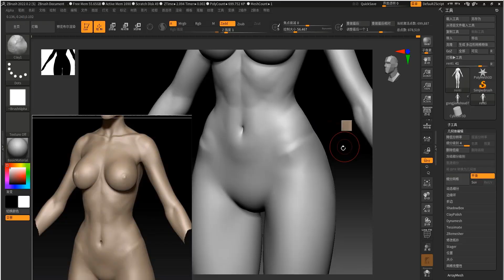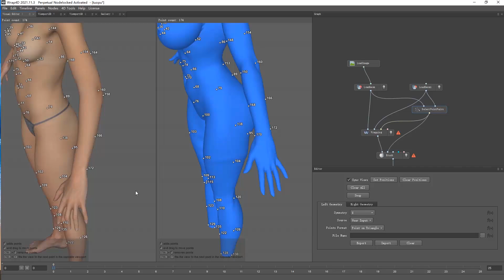【 AI Caption 】美型CG角色《幻魔夏娃》製作全流程教學【增加5大章節丨加量不加價】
【Wingfox 5th Anniversary】
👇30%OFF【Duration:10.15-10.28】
💴Use Code: 【WX30】